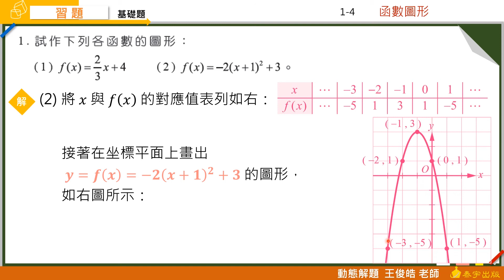技高數學B 1-4習題 第1題